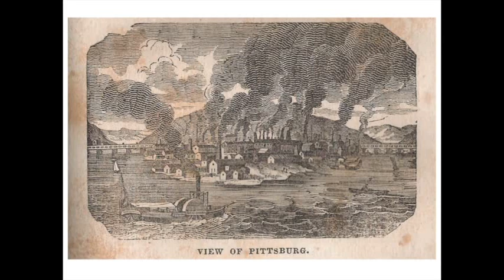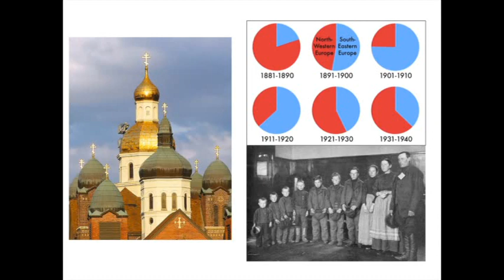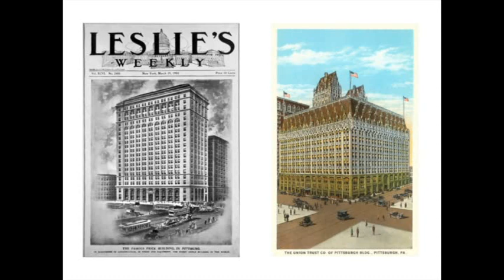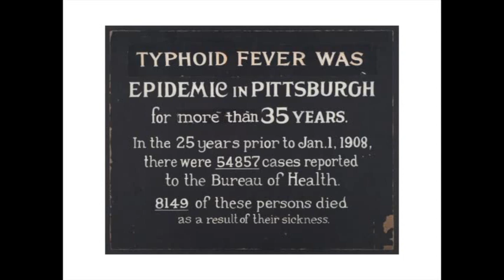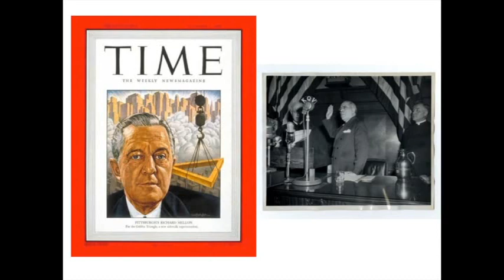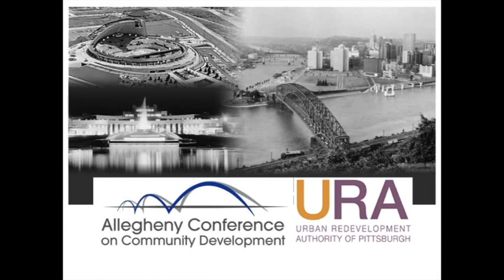Michael F Moran Speaker Series: William Peduto (Part 1)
The Forum for Economic Development (FED) and the Center for African American Urban Studies and the Economy (CAUSE) are pleased to announce the first speaker in FED's Michael F. Moran Speaker Series: William Peduto, this year's Democratic Party nominee for Mayor of Pittsburgh. Mr. Peduto, councilman for the city's 8th district in the east end, will be discussing his views on the city's economy now and his vision for its future. Peduto will put special emphasis on how the city and the community can generate jobs for people long left out of public and private revitalization efforts, particularly the undereducated and minority workers and people laid off in their 50s or 60s.